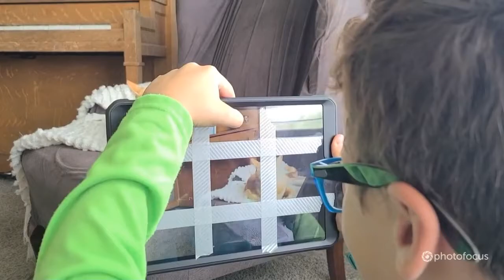Kids on Pics, episode 3: Rule of thirds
Below, Jace shows your kids how to effectively use the rule of thirds in taking a photo of his cat, on his iPad. Special thanks to B&H Photo for providing the iPad, and for sponsoring this series.